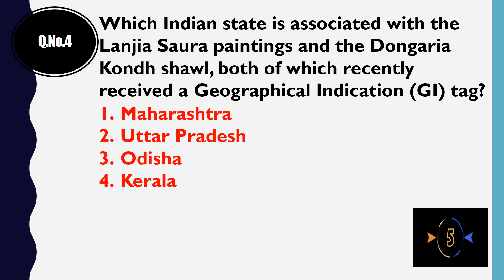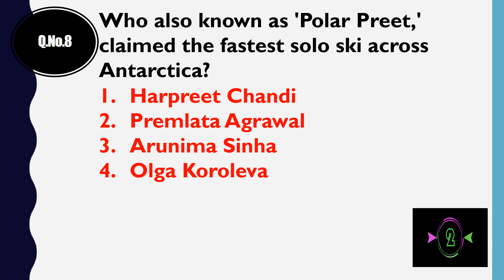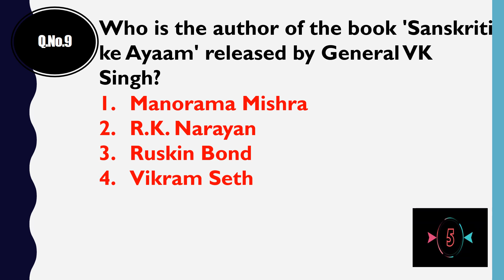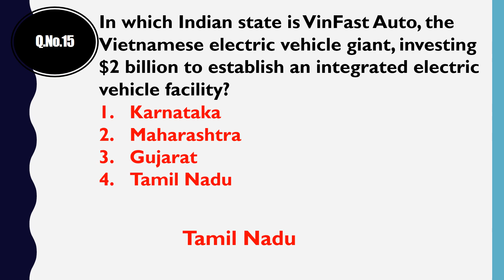CURRENT AFFAIRS QUESTIONS AND ANSWERS || JANUARY 8, 2024 || GENERAL KNOWLEDGE || COMPETITIVE EXAMS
THIS VIDEO HAS CURRENT AFFAIRS QUESTIONS AND ANSWERS FOR JANUARY 8, 2024. IT IS USEFUL FOR PLACEMENTS AND COMPETITIVE EXAMS.